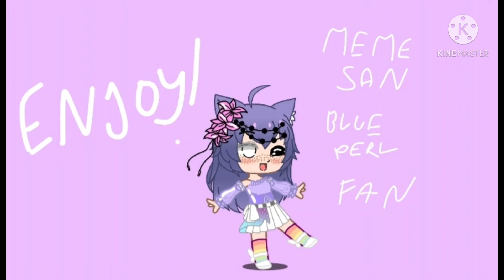GIFT FOR MEME SAN BLUE PEARL FAN